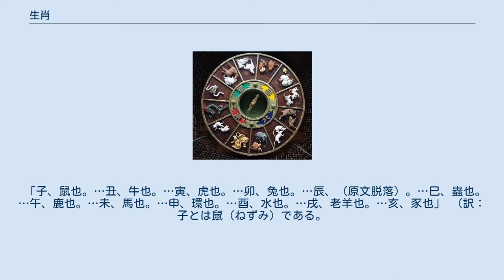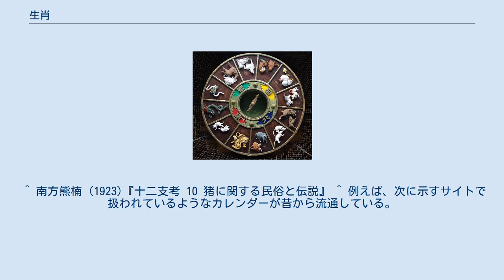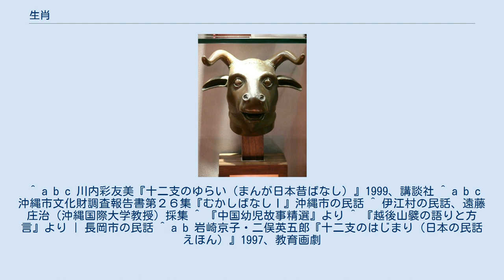生肖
生肖（せいしょう）、十二生肖（じゅうにせいしょう）または十二属相（じゅうにぞくしょう）は十二支（子・丑・寅・卯・辰・巳・午・未・申・酉・戌・亥）に鼠・牛・虎・兎・龍・蛇・馬・羊（山羊）・猿・鶏・犬・猪（豚）の十二の動物を当てたものである。
なおここで、「酉」は漢字の読みとしては「とり」だが、意味は「にわとり」である。
 その内訳を見ると、牛・馬・羊・鶏・犬・豚は六畜と呼ばれる古代中国における代表的な家畜である。
また鼠・牛・虎・兎・龍・馬・羊・犬・豚は漢字において意符となり、部首となっている。
このうち龍のみが想像上の動物である。
なお、部首となっている動物名は他に（総称的なものを別にして）豸・鹿・黽・亀がある。
 日本語では、十二支本来の漢字である子、丑、寅、卯…を、そのまま、ね、うし、とら、う…と訓読みしてしまうため、十二支と当てはめられた動物は不可分一体のものとして理解されており、例えば「丑年」と書いて「うしどし」と読み、ウシが象徴する年であると理解する。
しかし本来の中国語においては子zǐ、丑chǒu、寅yín…に各々の動物の意味は全く含まれておらず、本来の十二支と当てはめられた１２の動物は概念上も峻別される。
この後者の概念が「十二生肖」であり、中国語では、例えば年において十二生肖を想起させる場合には、漢字自体も十二生肖を示すものを用いて「鼠年」「牛年」「虎年」のように記す。
 ロシアでも十二支は親しまれている。
次の年（2010年）の干支グッズ（トラ）を売る露店。
ロシア、ヤロスラーヴリ、2009/11。
 中国も含め、亥に当てられるのはブタである地域が圧倒的多数であり、日本のイノシシが特殊である。
 漢字の「猪」は中国語ではブタも含めた言葉であり、イノシシのみを指す場合は「野猪」や「山猪」と呼ぶ。
 日本では、古くはブタを「ゐ（イ）」と呼んでいたが、ブタを飼う習慣が廃れブタがいなくなると、イノシシを「ゐ」と呼ぶようになった。
そのため、「亥」の獣もブタからイノシシとなった。
たとえば、日本の『古事記』などに登場する上代の「猪飼/猪甘」（ゐかひ（イカイ））を、仏教普及以前の日本にも存在した豚飼いのこととする説もある。
 未に当てられる漢字の「羊」は、中国ではヒツジだけでなくヤギをも含めた言葉であり（区分する時は、ヒツジは「綿羊」とヤギは「山羊」とする）、干支に当てる時も両者を区分しない。
ここから、干支を英訳した場合も、未に当てられるのはGoat（ヤギ）あるいはSheep（ヒツジ）とされる。
 一方、日本では、ヒツジ及びヤギの存在は知られていたが、家畜としての定着は遅かった（ヤギはようやく近世になって九州の一部に定着したが、温暖湿潤な日本の気候に馴染みにくいヒツジは近代まで国内の飼育記録すら少ない動物であった）。
そのため日本においては両者を混同する習慣がなく、「羊」という漢字はヒツジのみを表すようになっているため、未にはヒツジが専ら当てられている。
 上述の日本における亥とイノシシ・ブタに関する相違以外にも、世界各地にさまざまな相違がある。
 ベトナムでは丑は水牛、卯は猫に変わり、未はヤギを当てる。
 タイでは未はヤギを当てる。
 モンゴルでは、寅においてトラの代わりに豹を用いることがある。
 西アジアや東ヨーロッパの一部の地域にも若干の差異があることがあるものの十二支の風習がある。
ただし、インドでは酉（とり、鶏）はガルダ （ガルーダ＝インド神話の神鳥）に、アラビアでは辰（たつ、龍）はワニに、イランでは辰（たつ、龍）はクジラに、ブルガリアでは寅（とら、虎）が猫にそれぞれ置き換わる。
ロシアの十二支はアジアのそれと全く同じである。
 二十八宿周は360度に対応し、その後十二支30度のそれぞれに分岐、正確干支対応することができる。
 その成立時期は従来、後漢の王充『論衡』にあることから後漢頃とみなされていた。
 しかし、湖北省雲夢県の睡虎地秦墓から1975年に発見された竹簡（睡虎地秦簡）のうち卜占に関する『日書』の部分に十二生肖の記述が見つかり、紀元前200年代の秦の時代には既に成立していたことが分かった。
 『日書』には次のようにある。
 「子、鼠也。…丑、牛也。…寅、虎也。…卯、兔也。…辰、（原文脱落）。…巳、蟲也。…午、鹿也。…未、馬也。…申、環也。…酉、水也。…戌、老羊也。…亥、豕也」 （訳：子とは鼠（ねずみ）である。
…丑とは牛である。
…寅は虎である。
…卯は兎である。
…辰は（原文脱落）。
…巳は蟲（むし、へびか？）である...